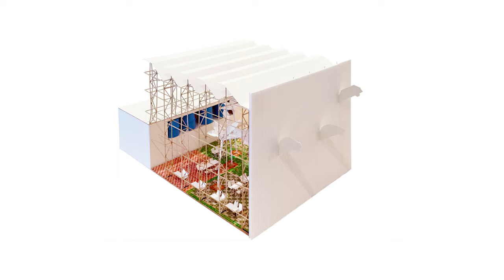Taller KEN Connects with People Universally through Play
Taller KEN is famous for creating playful design with social and cultural relevancy. A design that is playful not only makes a space iconic, but it also brings people together much easier because more and more people would want to somehow be connected to it.

the design story is a weblog for cutting-edge news and development in architecture and design, and a curated shop of design products. our mission is to bring you a carefully edited selection of the best, sustainable, and innovative architecture design and interior projects and news from around the world.